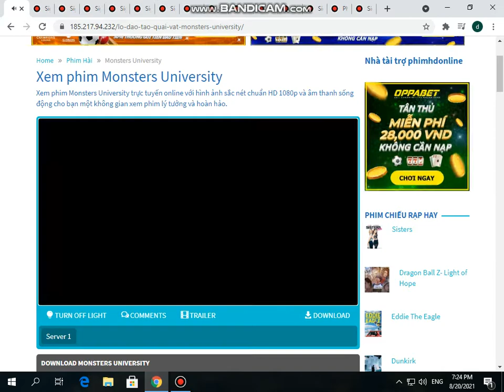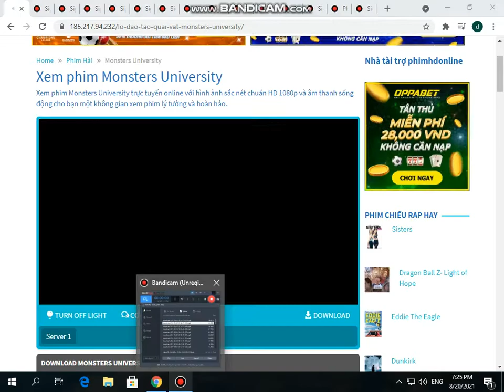DVD CLOSING EP 50 MONSTERS UNIVERSITY (2013) 2020/6/19